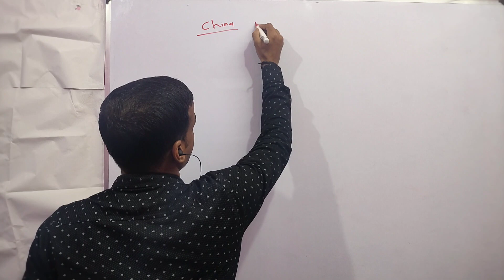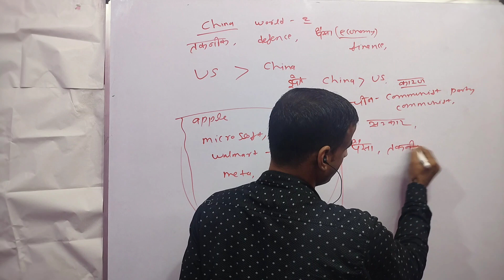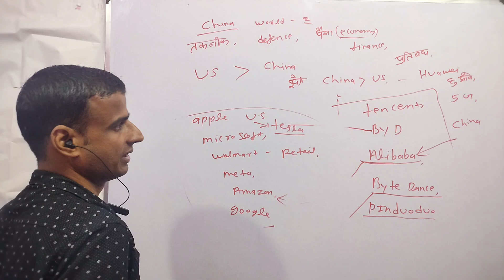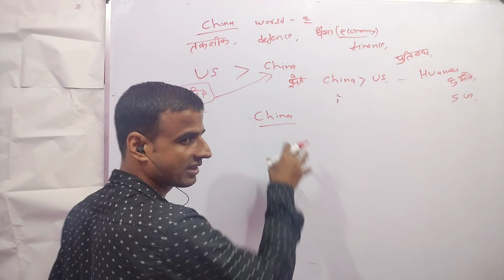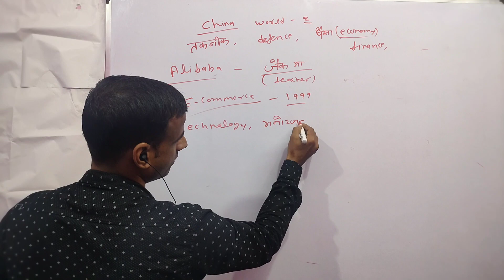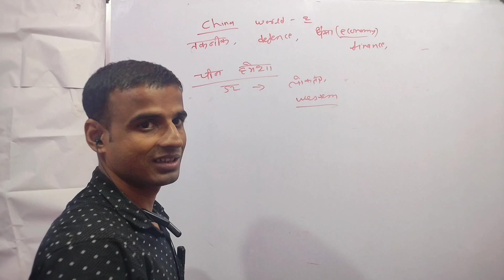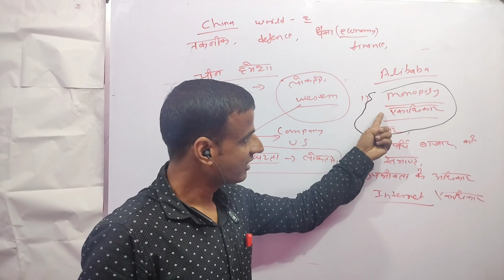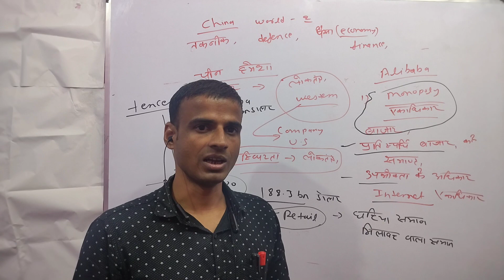निजी चीनी कंपनियों के बारे में private chinna company (@RajeshSingh-oi1rq )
China की निजी कंपनियों की समस्या, चीनी सरकार का रवैया